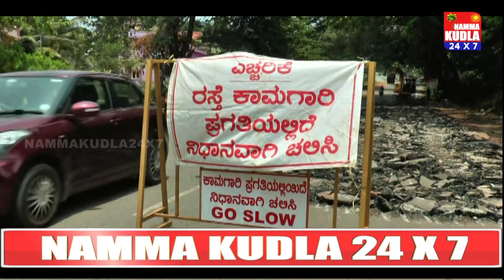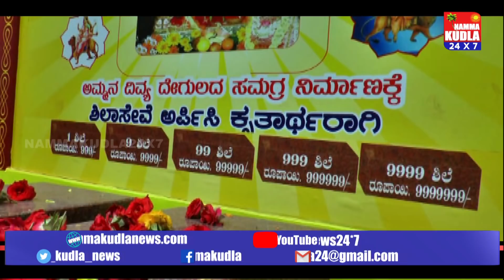ತುಳು ಸುದ್ದಿಲು- 20-4-2021